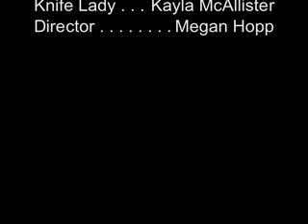A Knife Wielder Hidden in the Dark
The dangers of the world.